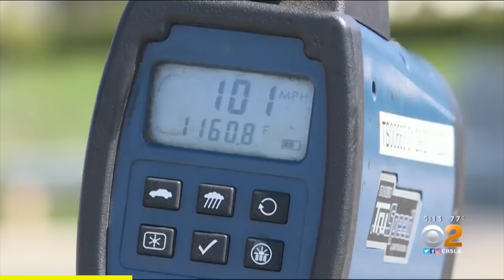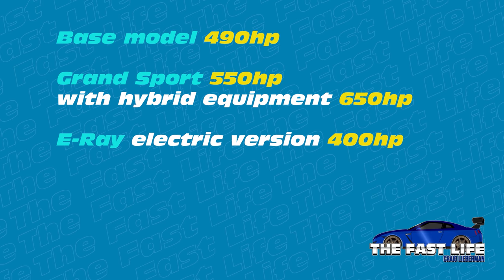2023 Z06: OMG!! Insane Specs!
The 2023 Z06 was unveiled this week. It's an American supercar and it even sounds like a super car.